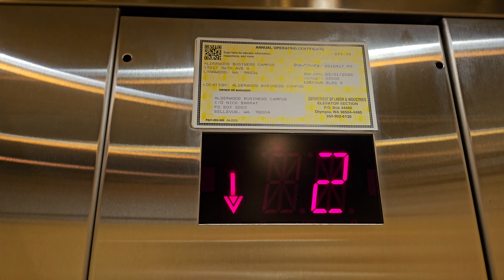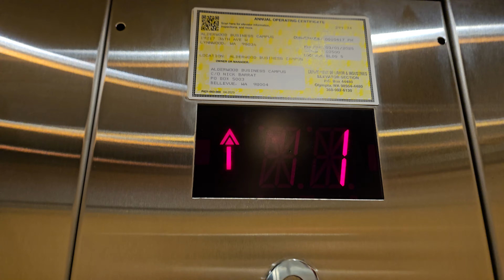Z Flip 5: 1995 Schindler MT 300A Hydraulic Elevator | Alderwood Business Campus Bldg 5 | Lynnwood WA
Buildings 4 and 5 are newer than the others.

Installed 1995